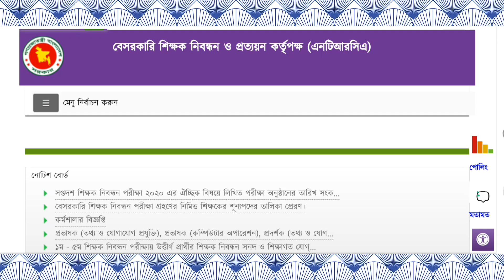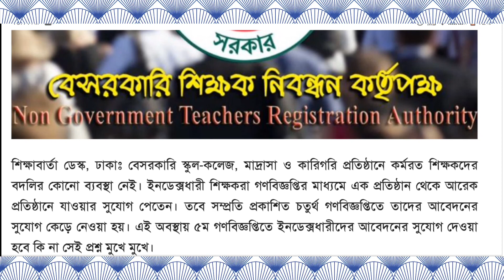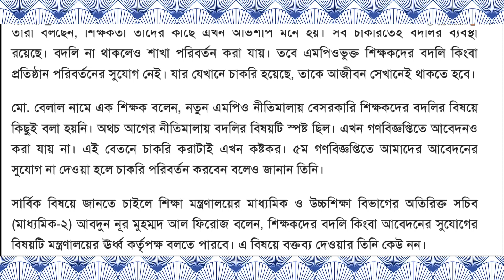পঞ্চম গণবিজ্ঞপ্তিতে ইনডেক্সধারী প্রার্থীরা আবেদনের সুযোগ পাবেন কি না || ntrca update news today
ntrca niyog result 2022
ntrca update news
ntrca 5th gono biggopti
ntrca gono biggopti 2022
ntrca update
ntrca news bd
ntrca 4th gono biggopti
NTRCA
এনটিআরসিএ সর্বশেষ খবর
পঞ্চম গণবিজ্ঞপ্তিতে ইনডেক্সধারী প্রার্থীদের আবেদন
এনটিআরসিএ শিক্ষক
পঞ্চম গণবিজ্ঞপ্তি
এনটিআরসিএ আদালতের রায়
এনটিআরসিএ চেয়ারম্যান
ইনডেক্সধারীদের নিয়োগ বিজ্ঞপ্তি
ইনডেক্সধারীদের নিয়োগ ফলাফল
নিবন্ধনধারীদের নিয়োগ ফলাফল
বেসরকারি শিক্ষক নিবন্ধন
গণবিজ্ঞপ্তি ২০২৩
গণবিজ্ঞপ্তি ২০২২
গণবিজ্ঞপ্তি
ntrca গণবিজ্ঞপ্তি
ntrca result 2022
ntrca exam date
ntrca job circular
ntrca job news